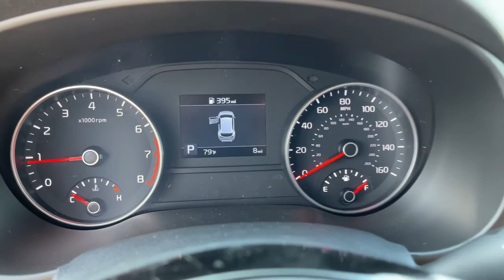2022 KIA Sportage Columbus, Lancaster, Logan, Newark, Chillicothe, OH L22146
2022 KIA Sportage  - Stock#: L22146 - VIN#: KNDPMCAC7N7983092